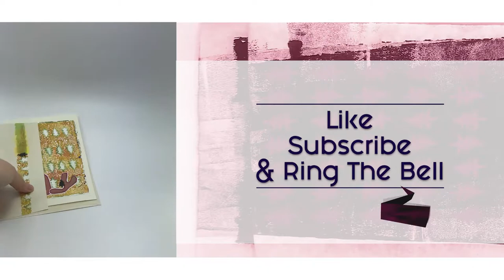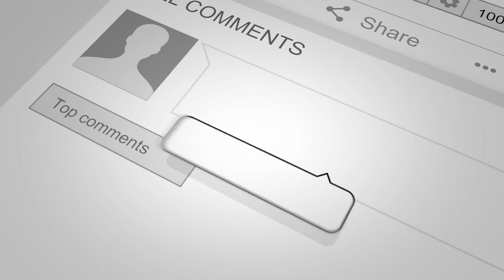Making Your Own HOLIDAY CARDS | using Gel Plate Prints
Tis the season for making Holiday Cards! In true PM style, we have made four cards from our gel plate prints and stencils we made in our live stream. Both the stencils and the cut parts are now coming together in these four cards. If you are looking for an artistic way to create fun and unique holiday cards this is a great way to do it. If you want to create similar cards pre-scored 5x7 cardstock is a fast way to go and is what we used in this video. Other helpful supplies are markers (acrylic and alcohol ink) and any type of cut elements from a machine or die. See below for links to some of the commonly used products we recommend and were used in this video.

As always thank you for stopping by and if you have found inspiration with this project (or any of our others) please like this video, subscribe to our channel, and ring the bell so we can be on our creative journey together!

CARD MAKING SUPPLIES
A7-5" X 7" Heavyweight Blank Cream/Natural Greeting Fold Over Card Sets - 50 Cards & Envelopes (Nice because you get the envelopes as well)

A7-5" X 7" Heavyweight (80lb Cover) Blank White Greeting Card Sets (40 Cards & Envelopes)

GLUE
Art Glitter Glue Designer Dries Clear Adhesive 2 oz with Ultra Fine Metal Tip (First Time buying get this one, the best glue ever and just about the only glue we use)

Purchased it before and looking for the refill? Here is the one we buy.

MARKERS
Chalkola Chalk Markers - Pack of 40 (Neon, Classic & Metallic) Chalk Pens - 3mm Tip

Dual Tip Alcohol Based Art Markers, Lineon 30 Colors Alcohol Marker Pens Perfect for Kids Adult Coloring Books Sketching and Card Making (Great Value) We can't find the ones we use regularly and the ones seen in the video, these are comparable and certainly in the right price range.

STENCIL MAKING SUPPLIES
Legion Yupo Polypropylene Pad, 9 X 12 inches, 104lb, Translucent, 15 Sheets (A wonderful product for alcohol ink art and even more wonderful to create stencils for all types of mixed media including gel plate printing)

Here is a link to download a set of png files to create your own stencil like the ones we used to create the prints.

Our primary goal is to educate and not to make money off of you on products we ourselves wouldn’t even use. The product links we list are for products we have purchased, used, and recommend. As a part of some programs, we are involved in we receive a small commission for qualifying purchases, at no additional cost to you, nor is a direct association with any particular brand(s).

Have questions and want to drop us a line?